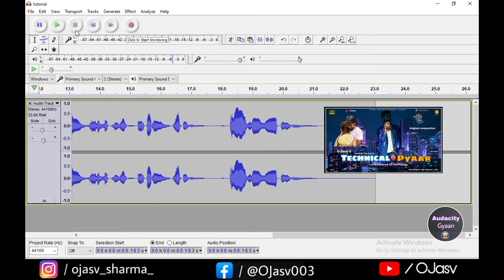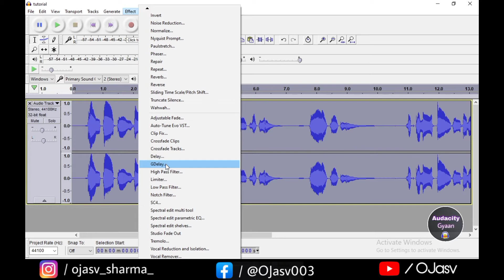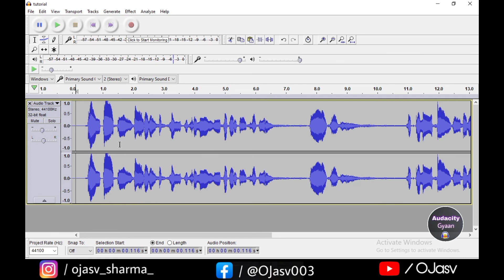How to apply professional delay in audacity | Audacity Tutorials #9 | Perfect Delay effect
Audacity Gyaan

Hello Musicians , welcome to Audacity Gyaan . In this series you will get complete course of Audacity Tutorials . Audacity is a free recording software available for Windows as well as Mac

In This Episode You Will Learn How to apply professional delay to vocals in audacity software

Koi bhi questions ho toh aap Instagram pe pooch sakte ho .

Need Support 🙏🙏🙏🙏🙏🙏

My Songs

And share my Songs on WhatsApp Instagram Facebook etc.